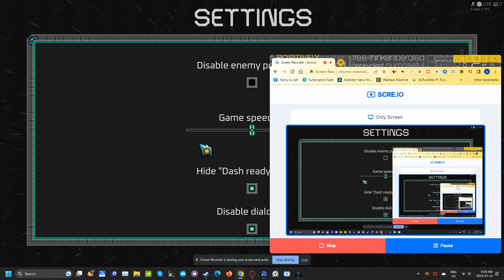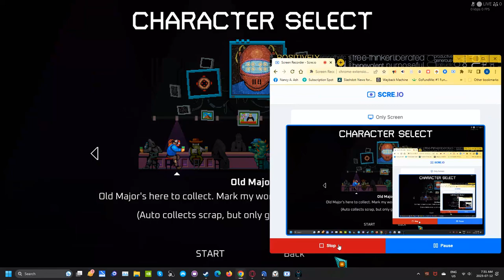voidscrappers Scrapper Old Major trying boomerang trial runs scre io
Trying boomerang bullet hell with the Old Major.